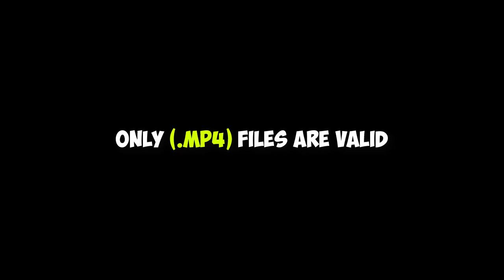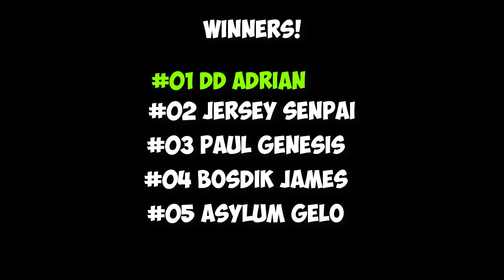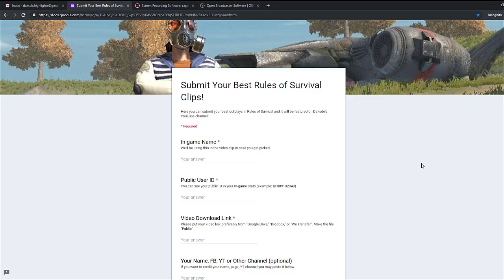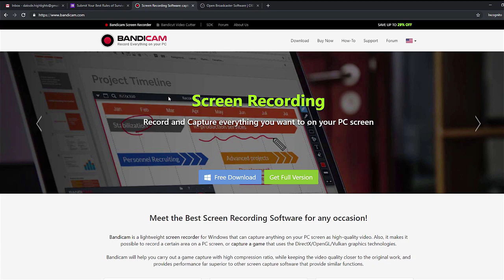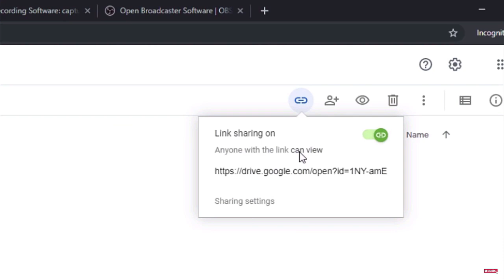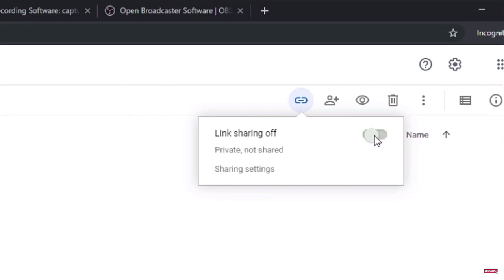ROS Top 10 Plays! Ep.09 (Rules of Survival Montage)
Insane ROS 1 vs 5 and 1 vs 4 kill montage! I hope you like it!

1. Record your ROS outplay clip using any software. (I recommend OBS or Bandicam)
2. Please submit one (1) your best outplay only.
3. Make sure  to use (.mp4) file format. You may also submit (.avi)
4. to submit your DOWNLOADABLE CLIP (.mp4) not just a Video Link.
5. Make sure to "correctly" input all the details needed.
6. NO CHEATERS / GLITCHES / BUGS ALLOWED.
7. Please refrain from using vulgar words. There are kids watching our videos.
8. You may only win once every two judging period.
9. Game mode should only be "Ranked"
10. Please use NEW clips! OLD clips would be disregarded.

Top 1: 300 load
Top 2: 200 load
Top 3: 100 load
Top 4: 50 load
Top 5: 50 load

Music credits to:

Dan Lebowitz - Fugetaboutit
Dan Lebowitz - Say What
Dan Lebowitz - While You Work It
Dan Lebowitz - Dumb as a Box
Noir Et Blanc Vie - False Startz